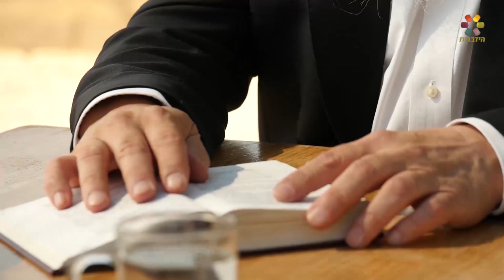כוחה של תפילה: עודד הרוש בשיחה אישית עם הרב שמואל אליהו | באדיבות ערוץ הדברות